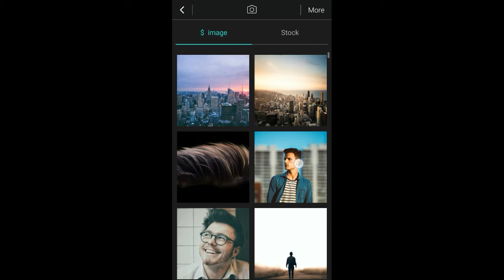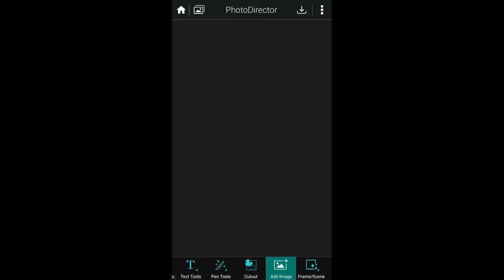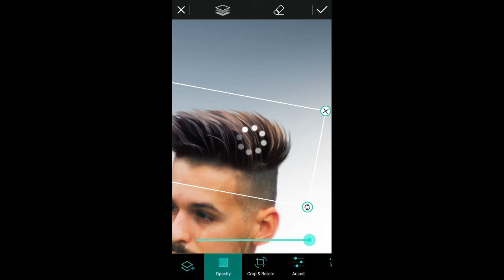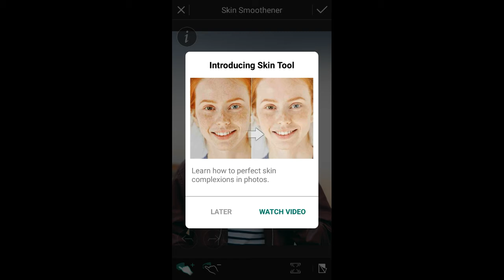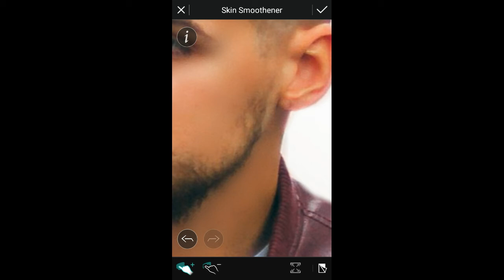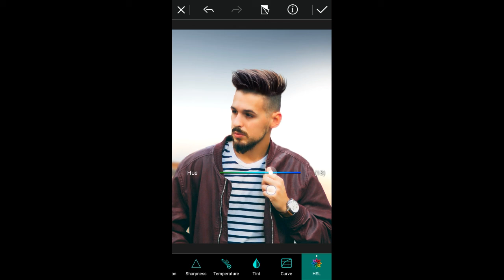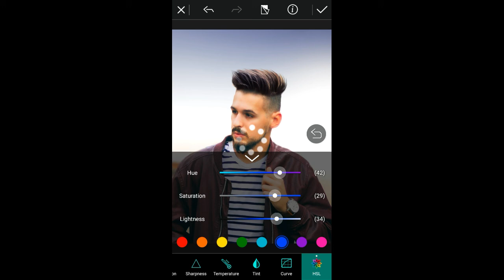Photo Director | hair style photo editing | Face smoothing photo editing -splendid pixel